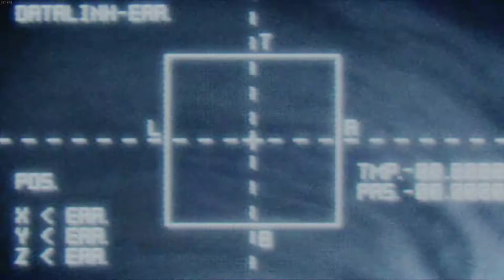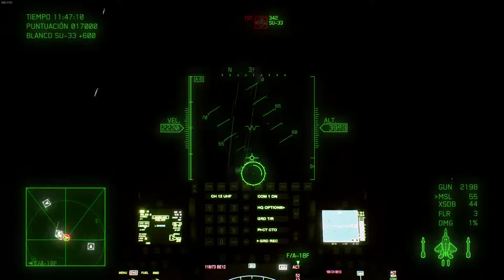Ace Combat 7: Skies Unknown Misión 16 Last Hope Japanese Voice Sub Esp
Misión 16 Last Hope

Strider Squadron must provide cover for a defecting Erusean general and his OGDF escort who is trying to broker peace between the warring nations, currently holed up in a war-torn Anchorhead Bay. As IFF is down due to the the global satellite catastrophe, Strider has to manually identify all unknowns on their HUD in order for AWACS Long Caster to identify them. Throughout the escape, the general elaborates on how the Erusean Radical faction conspired using technology borrowed from Belka to start the war, frame Trigger for Harling's assassination, and manipulate most of the government and military, even the princess herself, to further their goals.
After successfully escorting them to an extraction chopper, Long Caster detects an EASA liaison plane entering the airspace with four escort aircraft. and Strider is ordered to provide support. The transport comes under fire from a squadron of Erusean conservative fighters blaming EASA for perpetuating the conflict. After fending them off, however, the escorts suddenly target Strider and the liaison plane, and an unknown figure on board the plane reveals that the escorts are actually drones that have gained a will of their own after loss of contact with their human controllers following the satellite blackout. Strider shoots down the escorts as well as a group of MQ-99s that, unbeknownst to everyone (including their controllers), have launched on their own.

In the chaos of the battle, an Osean AWACS mistakenly labels the general and his escort as impostor spies and directs an F-16C to shoot down the extraction chopper, killing everyone on board.

Jazer121 Main Tank Capitan de Blitz Gaming

PC
GPU: GeForce RTX 2080
CPU: Intel(R) Core(TM) i9-9900K CPU @ 3.60GHz
Memoria: 16 GB RAM
Windows 10